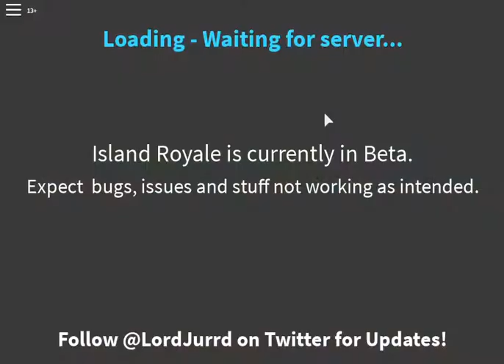Roblox Part 1